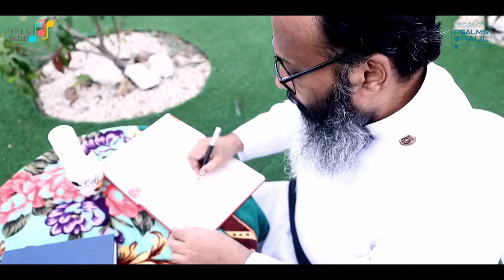SAHANATHINTE l Joejose Peter l SAKHI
Thank you for showing us all your love for our songs..!

Song Credits
Lyrics. Rev Paul Jacob
Music & vocal. Joe jose Peter
Programming. Anish Raju
Cinematography. Arun malayil
Pranav Kakkannoor
Studio. Pattupetty
Recordist Alen Joseph
Co ordinator Jose Tharakan
Design LINKZ THINKZ
Floor & edit Becca Music co
Colorist Nibu Thomson
Special thanks eye magic studio Sohar

Follow JOE JOSE PETER on